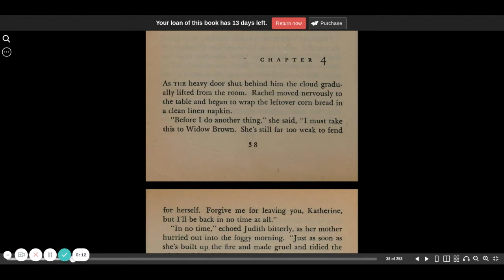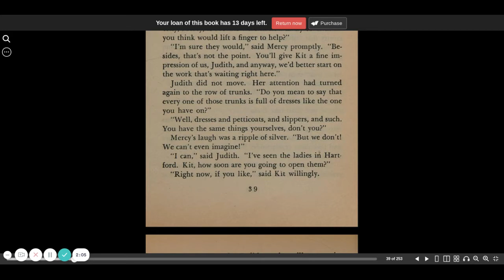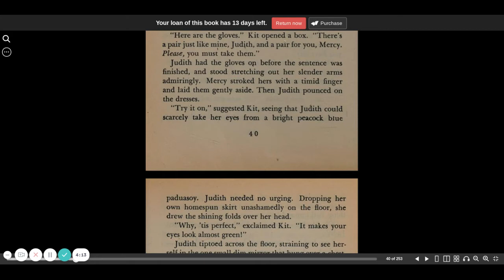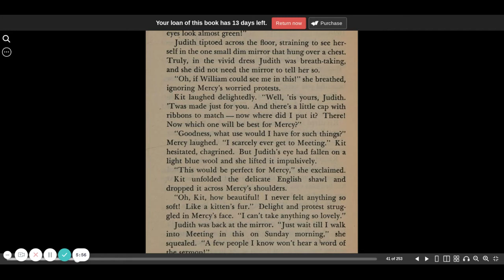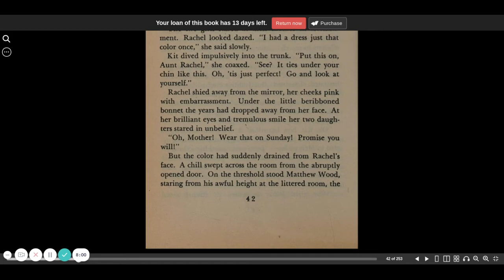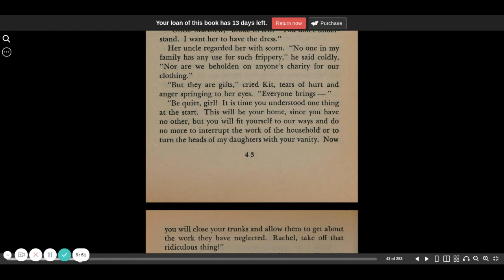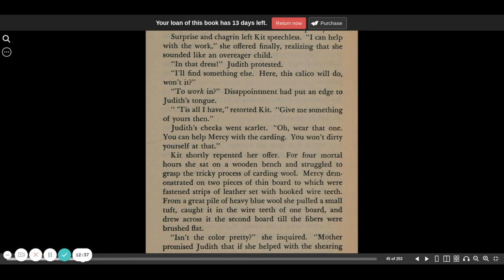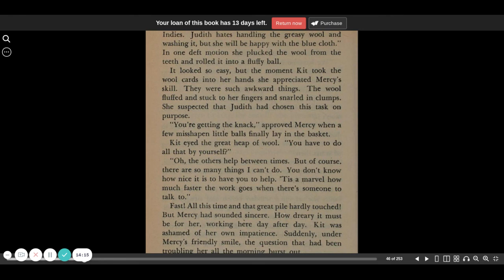The witch of Blackbird Pond chapter 4 part 1 | Elizabeth George Speare | CC Challenge | Sonlight